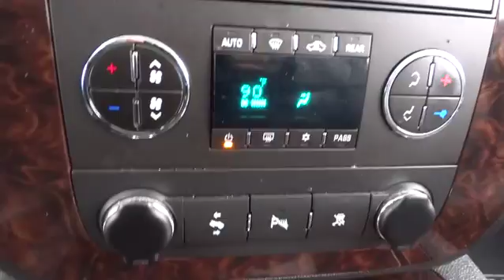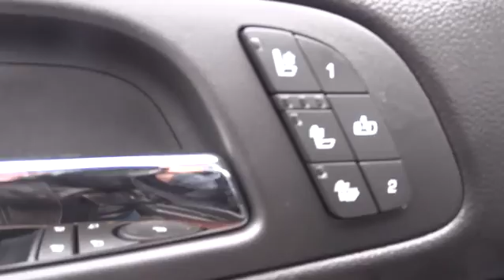2011 GMC Yukon Chicago, Arlington Heights, Schaumburg, Libertyville, Barrington, IL P6010A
2011 GMC Yukon

** NAVIGATION ** GM CERTIFIED ** DVD Player - SUNROOF/MOONROOF - ALL WHEEL DRIVE - 3RD ROW SEATS - HEATED LEATHER SEATS - POWER SEATS - REAR A/C - EXTRA CLEAN - KEYLESS ENTRY - LOCAL TRADE - RUNNING BOARDS - BACK-UP CAMERA - SIRIUS/XM RADIO.   5 YEAR POWERTRAIN WARRANTY UP TO 100,000 MILES - INCLUDES 2 YEARS MAINTENANCE  OF TIRES, ROTATION & OIL CHANGES - 3 MONTHS FREE ON STAR - 3 MONTHS FREE XM/SIRIUS.  PLEASE READ! Sullivan Buick GMC prides itself with offering the finest pre owned vehicles in the Midwest! Compare our cars, mechanically and physically TO ANYONE! We truly strive for perfection on every pre owned vehicle we sell. Our onsite specialist goes through each car's appearance removing all minor dents, dings, scratches and stone chips.  Each interior has been removed of all minor stains, rips and tears. Our final step is a complete detail and paint buff using caranuba wax.  BUY WITH CONFIDENCE! Every 2009 and newer vehicle with under 75,000 miles comes with a 30 day 1000 mile limited power train warranty. All other vehicles qualify for at least a 6 month 6000 mile limited power train warranty starting at only $395.